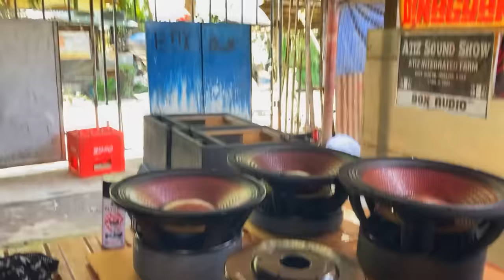MASSIVE 4MAGS Carbon Fiber Speakers | BATTLE MODE SUBWOOFERS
anung power amplifier kaya bagay dito. abangan